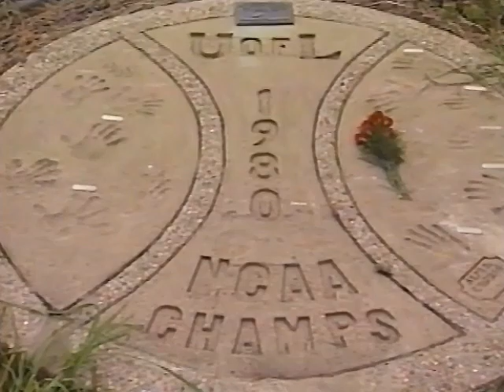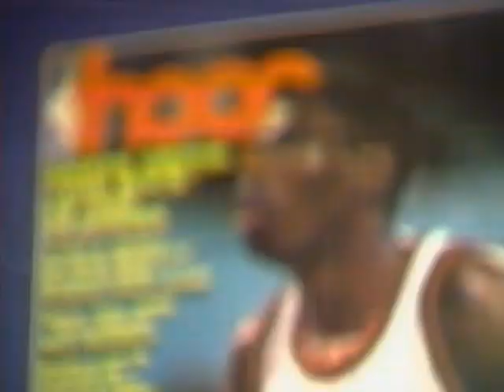Derek Smith tribute [Louisville Cardinals, Clippers, Kings] - Christmas Eve, 1996 | Fox Sports News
A beautiful tribute to honor the memory of Derek Smith. Tragically, Smith passed away earlier this same year (1996) at the way-too-soon age of 34.